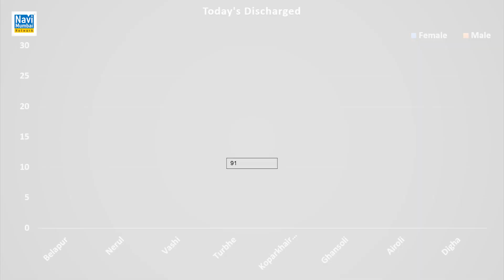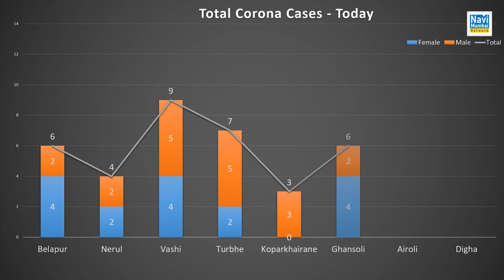Navi Mumbai Corona news & update : 47 new cases & 1272 Active cases in Navi Mumbai on 8 June 2021